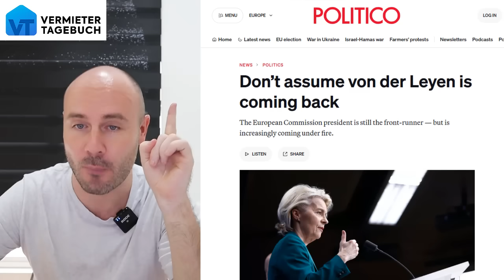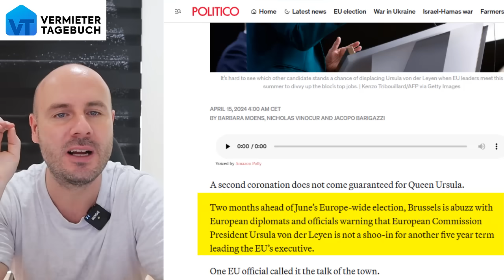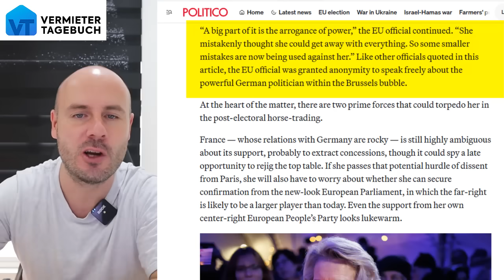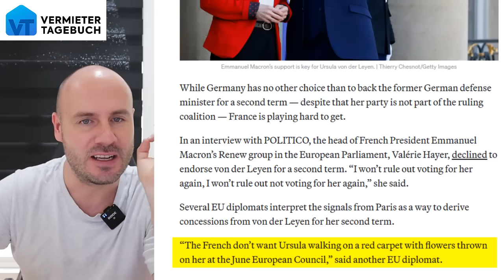Insider-Bericht: EU-Chefin wird hochkant rausgeschmissen!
Endlich ist es so weit. Ursula von der Leyen steht komplett vor dem aus. Ein Insider berichtet, dass die EU-Chefin Endlich hochkant rausgeschmissen wird!